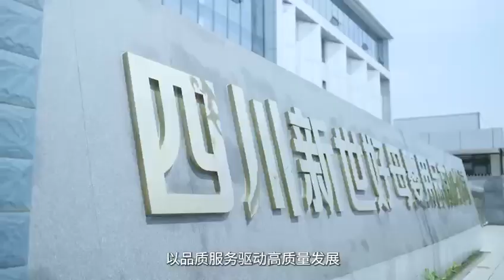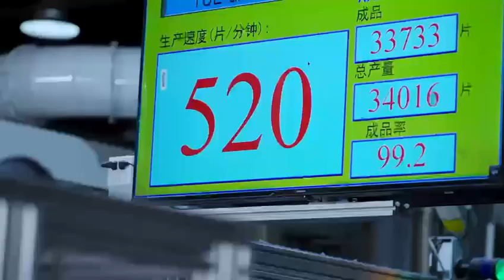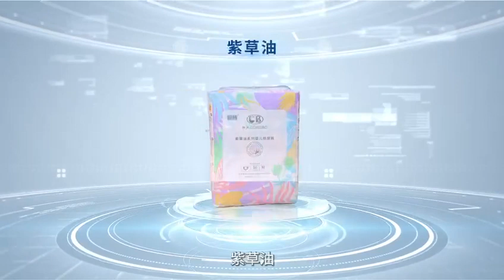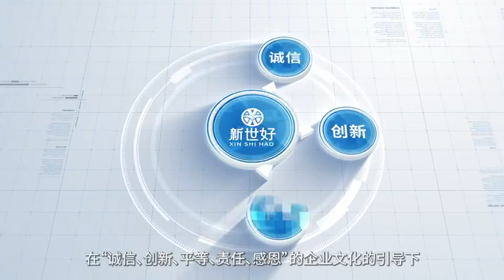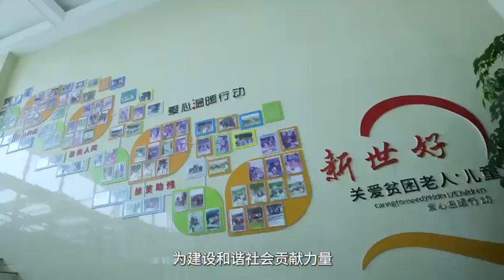🔥Best selling baby diaper --Xinshihao Maternal and Infant Company#babydiapers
🔥Best selling baby diaper --Xinshihao Maternal and Infant Company
🆙We export Diapers, Nappies, Pants, and Wet wipes, for Baby and Adult.
1、Super absorbent diapers, SAP absorbent diapers, Japan technology.We are in China and sale by containers.
2、Minimum Order Quantity 1*40HQ container,we are factory from China.Please feel free to send an inquiry!
3、Provide OEM customization service，（Factory brand or customized brand are both available）
4、Provide free Samples test
Welcome to cooperate with the most powerful Diaper Factory in China🤝🤝🤝
We find distributors and dealers in your area🥰